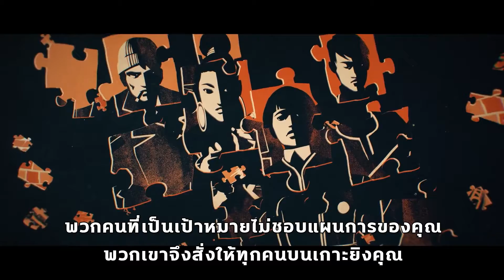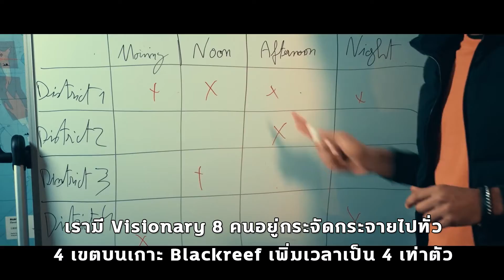Deathloop Explained | ซับไทย | NGIN